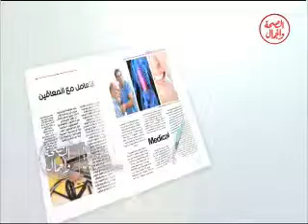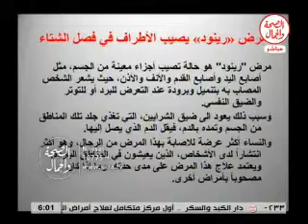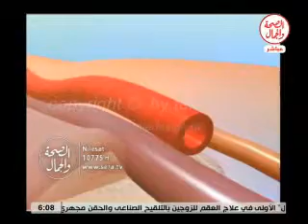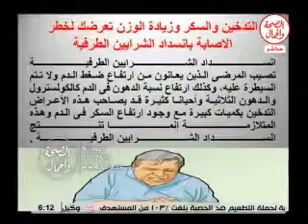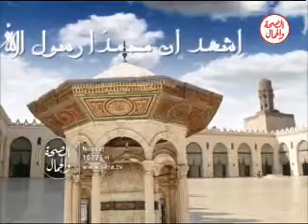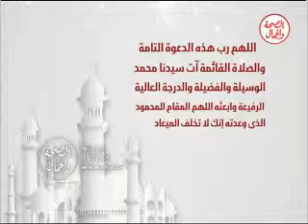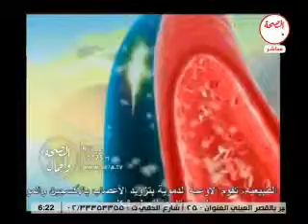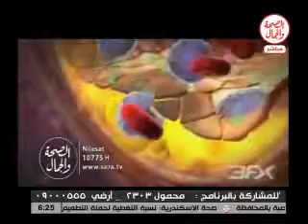ALSeha Waljamal 21 11 15 المجلة الطبية - برودة الشتاء وقصور وإنسداد الشرايين الطرفية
د/ ذكري سليمان يستضيف الأستاذ الدكتور / جمال عبد الصادق عبد الوارث ، إستشاري جراحة الأوعية الدموية ، في حلقة بعنوان برودة الشتاء وقصور وإنسداد الشرايين الطرفية